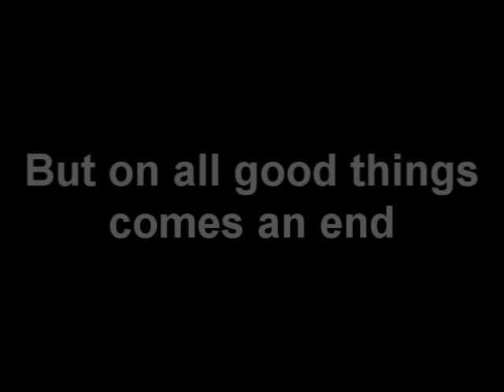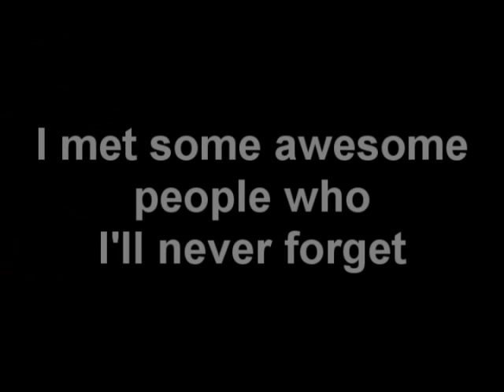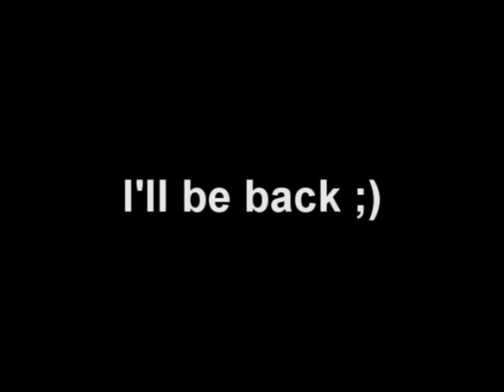Runescape rs pking PK Video 26 - The Enogabal - Almost my last Video xD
My final video, hope you like it and watch it till the end. Sorry for my bad english when I thank schoolsucxxx :p I noticed that after I rendered this video.

Something about me:
My real name is Jochem, I'm 20 years old and my new school starts 21 september.
I don't have time anymore for runescape, even though I bought a PS3 last week :p
My girlfriend is Anke and I'm 2 years together with her, might stay with her for the rest of my life.
So I better put my time in her.

Hope you people understand these reasons why I want to quit. I'll come online time by time to talk my friends who I'll never forget.

Peace out.

rs elvewatford
rs elvewatford
1 Pure Devil, Evilsexc, Dizzy Mauler, I Shonomercy, E4t F0od Nub, Im Easy Xp, Iminsan3, Pure insan3, and enogabal